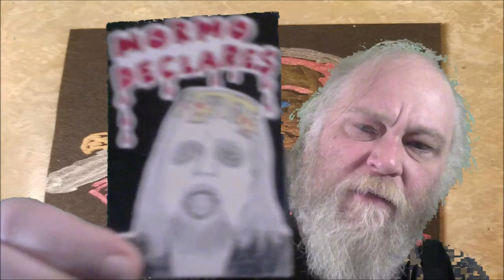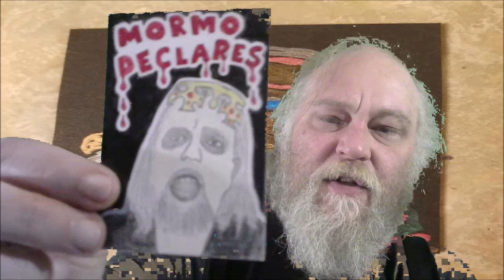Icy Bird Artist Trading Card Trade Unboxing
Mormo's Ebay
Icy Bird's Ebay